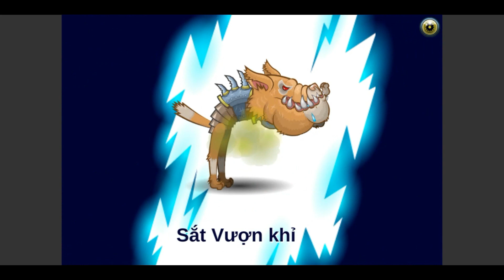Đầu trường quái vật (shadow fight 3) : Game động vật cục súc Phần 1: Con mèo ngu ngok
Game dành cho trẻ em người lớn và mọi thể loại người méo yêu động vật